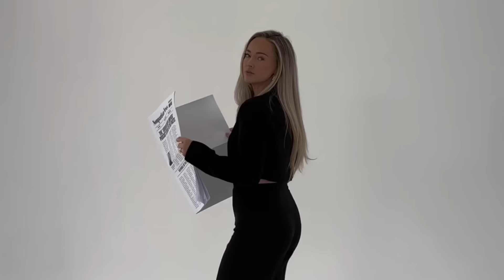UNBIASED (10/22/24): CBS UNDER FIRE, INTELLIGENCE DOCS LEAKED, SCOTUS UPHOLDS CLIMATE RULE, & MORE.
Episode Format:

1. Supreme Court Allows EPA Climate Emissions Rule to Stand (1:02)
2. Trump Assassination Attempt Suspect Asks Judge to Recuse Herself (4:31)
3. Judge Unseals Roughly 1,800 Pages of Evidence in Trump's Election Interference Case (7:07)
4. Federal Appeals Court Upholds January 6th Conviction (8:59)
5. CBS News Under Fire for Editing Harris Interview, Calls for Releasing Transcript (11:23)
6. Quick Hitters: US Investigating Leak of 'Top Secret' Classified Documents Re: Israel's Plan to Attack Iran, Former Abercrombie & Fitch CEO Indicted in Sex-Trafficking Scheme, Google Says It Will Block Political Ads After Election Day (13:38)
7. Daily Critical Thinking Exercise (15:29)

If you enjoyed this episode, please leave me a review and share it with those you know that also appreciate unbiased news!

Follow Jordan on Instagram and TikTok: @jordanismylawyer

0:00 Intro
1:02 Supreme Court Allows EPA Climate Emissions Rule to Stand
4:31 Trump Assassination Attempt Suspect Asks Judge to Recuse Herself
7:07 Judge Unseals Roughly 1,800 Pages of Evidence in Trump's Case
8:59 Federal Appeals Court Upholds January 6th Conviction
11:23 CBS News Under Fire for Editing Harris Interview
13:38 Quick Hitters
15:29 Daily Critical Thinking Exercise